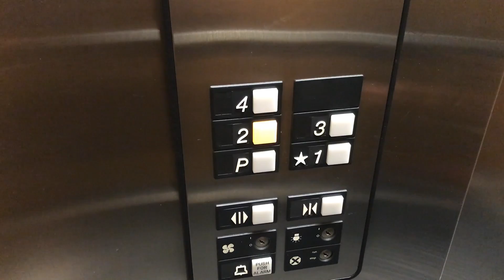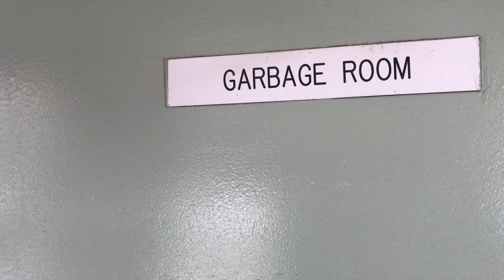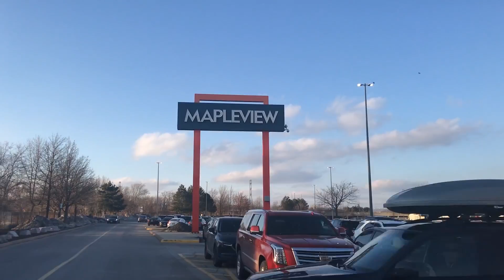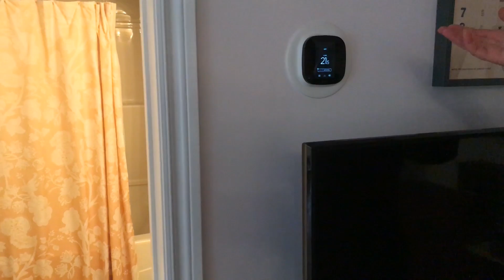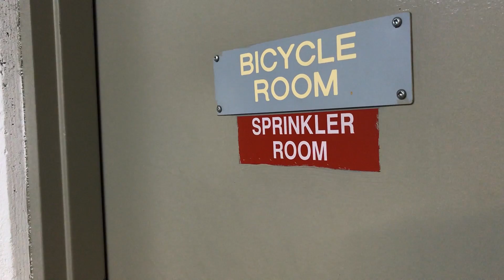$300,000 канадских долларов. Какую квартиру можно купить за эти деньги в 40 минутах от Торонто.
Друзья мы каждый раз показываем вам недвижимость и каждый раз она довольно дорогая просто потому что так она у нас стоит сегодня. На этот раз мы решили показать относительно недорогую по канадским меркам квартиру в пригироде Торонто, провинция Онтарио, Канада. Стоимость ее $300,000 тысяч канадских долларов.